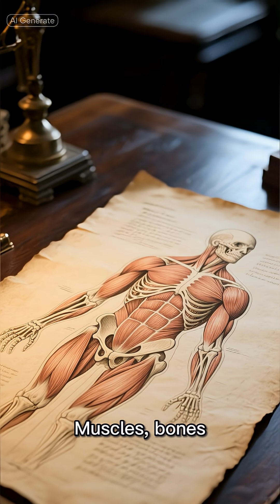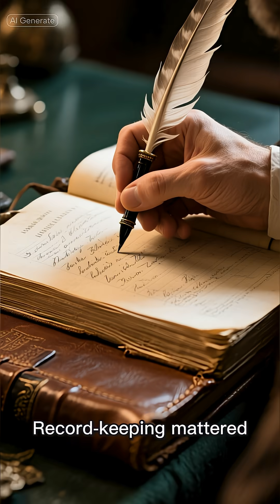How Science Returned to Europe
The Renaissance changed how Europe thought about knowledge. This episode explains how anatomy, mathematics, astronomy, and experimentation returned through Italy — and why observation and testing replaced blind reliance on authority.